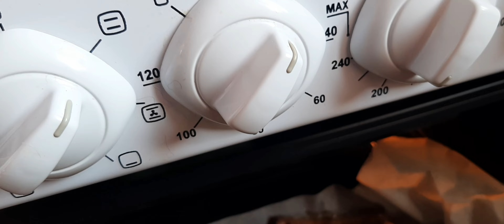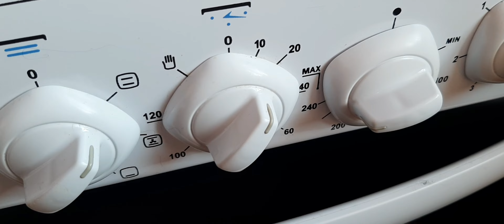Всё распродала 😱💥И нагатовила ЖРАТВЫ 🤣